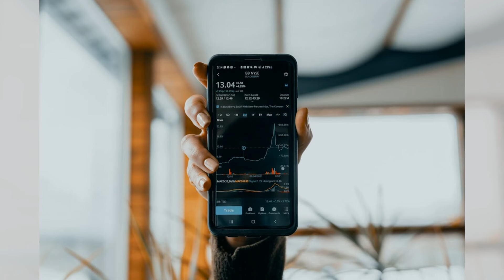加密貨幣市場波動，投資者戰略調整；全球經濟復甦，消費股回溫；數據隱私法規加嚴，科技股適應挑戰：華爾街故事20240329